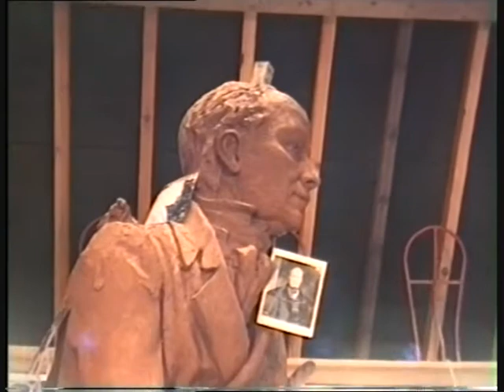The Duke of Westminster 1998.wmv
Jonathan Wylder sculpting the Monument of Sir Robert Grosvenor. Commissioned by The Duke of Westminster . This short home footage , shows Jonathan at work. With his Grace The Duke of Westminster , for Belvrave Square ,London in 1998